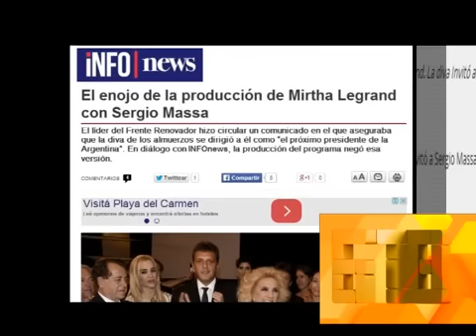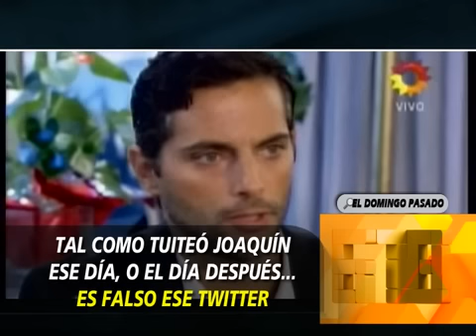LA INTERNA NEOLIBERAL: MASSA SEPARO A SABRINA RAVELLI Y MATIAS ALE - 25-02-15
INFORME: LA INTERNA NEOLIBERAL: MASSA SEPARO A SABRINA RAVELLI Y MATIAS ALE - 25-02-15